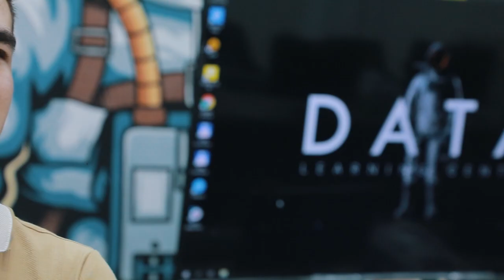Ishonchga harakat orqali erishiladi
"DATA" innovatsion o'quv markazining "PHP'ga asoslangan web dasturlash" kursi o'quvchisi Jasurbek Ro‘zmetov bilan bo'lgan intervyuni tomosha qiling.